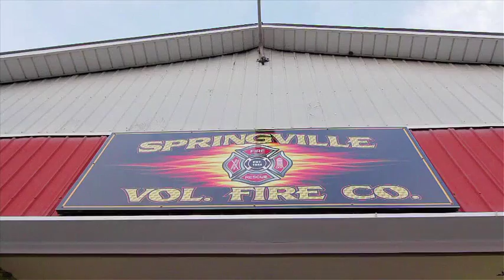Springville Volunteer Fire Company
In 2011, Cabot provided $25,000 to three volunteer fire companies in Susquehanna County towards purchasing new equipment.

The Springville Volunteer Fire Company was able to update their radio communications - a vital tool used in every emergency situation.